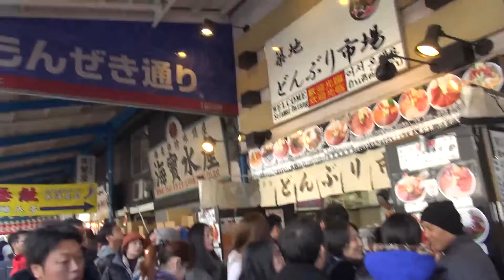2015.12.30築地場外市場 tsukiji curb market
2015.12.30 築地場外市場最終日のカオス。さようなら築地。
tsukiji curb market caos. Goodbye tsukiji.